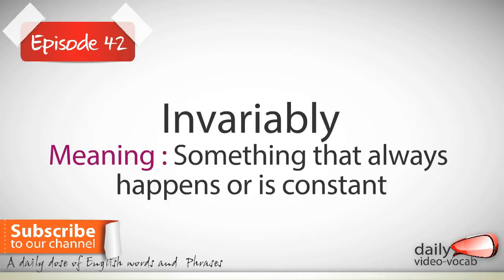Daily video Vocabulary Episode 42 | Invariably | Free English Video Lesson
Free English video lesson to speak fluent English with neutral accent.

Daily video Vocabulary Episode 42

Invariably

Meaning : Something that always happens or something that is constant.

In short, you use the word invariably, when discussing things that happen all the time or just don't change. Mary invariably visits her grandmother every Saturday. This means, she regularly visits her grandmother every Saturday.

So basically, when an action is repeated regularly, you use the word invariably.
As the word invariably indicates that an action happening constantly, it is an Adverb.

Example 1 : Many people invariably start each morning with a hot cup of tea.

Example 2 : Even though Sarah is on a diet, she invariably lands up eating something sweet at night.

Example 3: The price of gold is invariably on a rise.
Example 4 : In spite of repeated warnings, John is invariably late for the meetings.

Example 5 : Peter invariably gets drunk in every party.

Example 6 : Due to Rosie's efficiency, she invariably receives compliments from her boss for all her projects.

Example 7 : The experienced boxer invariably wins every boxing match.

Example 8 : Whenever Rams wears a white shirt, he invariably lands up spilling something over eat.

Example 9 : Sam invariably forgets to charge his mobile phone, getting in touch with him is really difficult.

Example10 : Due to Kelly's  positive approach towards life, she is invariably happy over years.